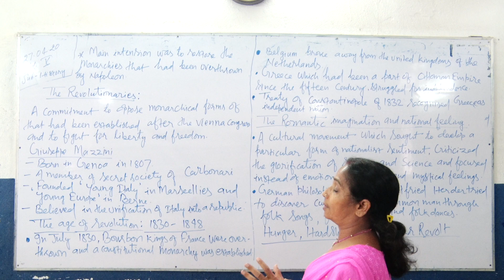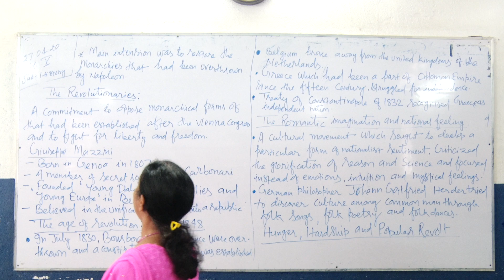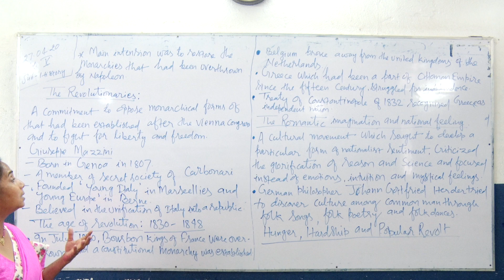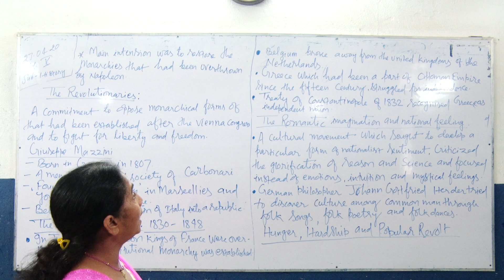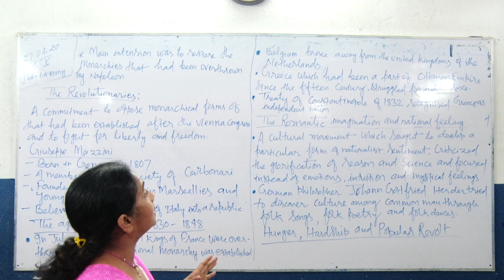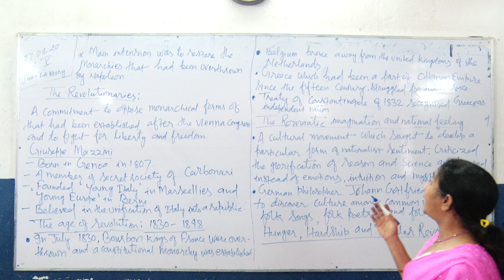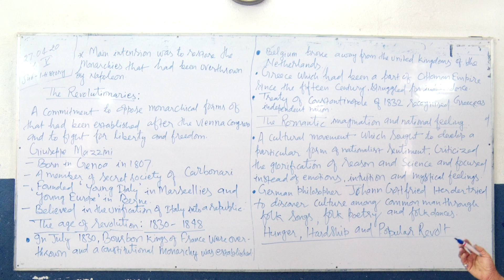Class10 History Chapter 1 Part 8